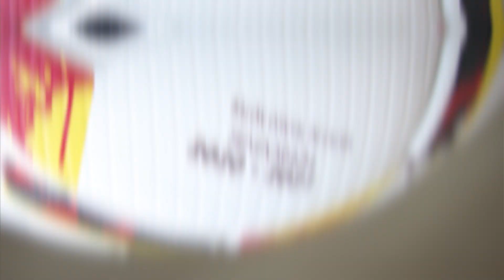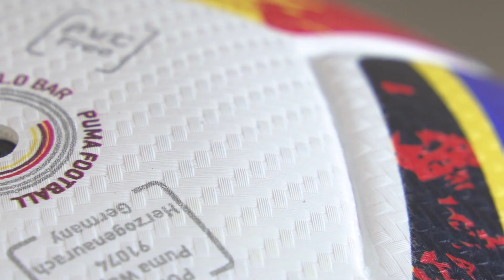NUEVO BALÓN DE PUMA PARA LA LIGA 2020/21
La Liga presenta los nuevos protagonistas de la campaña 20/21.
Accelerate y Adrenalina cambian totalmente respecto a su predecesor y lo hacen con unos atrevidos colores. La marca alemana aterrizó el pasado en La Liga para cambiar muchas cosas, y así lo quiere seguir demostrando la campaña siguiente. Conoce todos los detalles.

soloporteros_botas